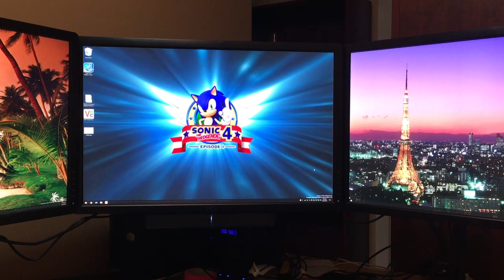NUC6i7KYK -- DP (MST) | HDMI